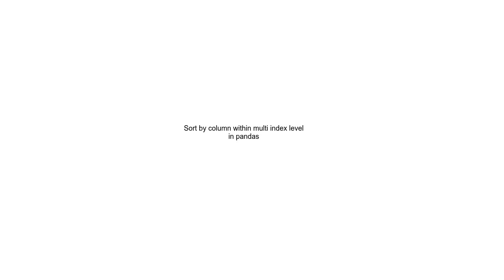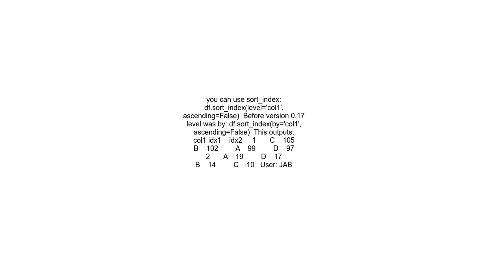Sort by column within multi index level in pandas